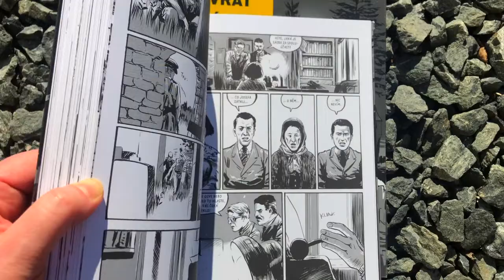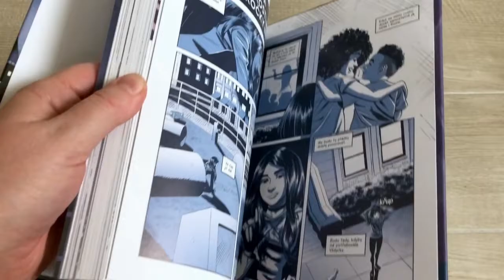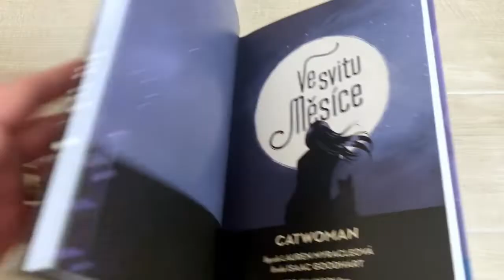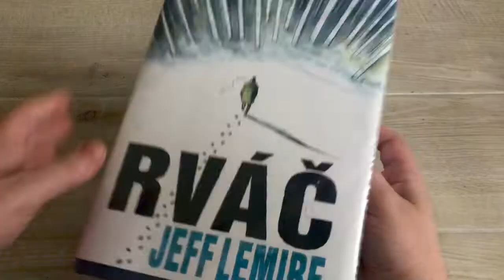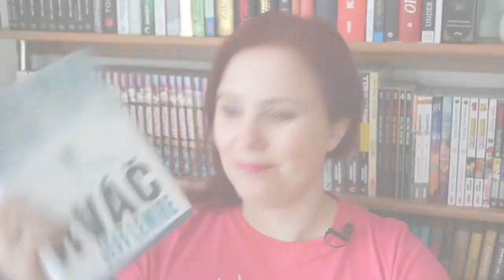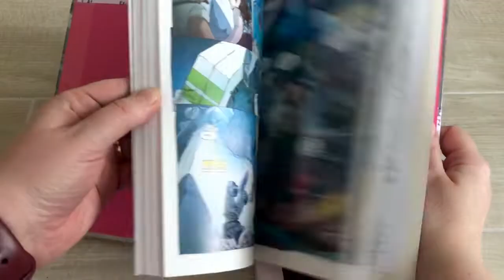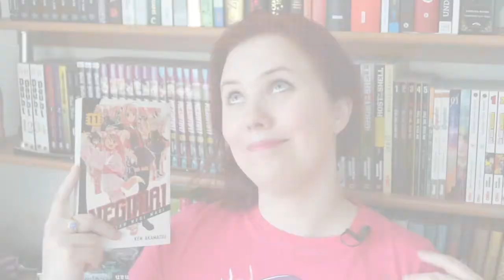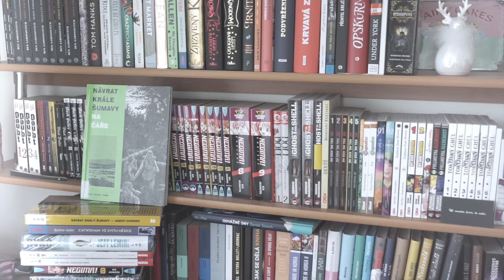Knižní banket | Komiksový speciál #2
Na jaře a v karanténě se opět komiksů urodilo. Ne všechny byly skvělé, ale většina aspoň dost dobrá. Tentokrát mluvím o:
Návrat krále Šumavy 1 & 2
Catwoman: Ve svitu Měsíce
Rváč
Pac & Pussy
The Fox's Kiss
Ms. Marvel 1 & 2
Negima 11